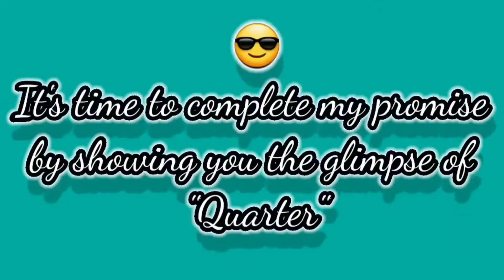jamnagar city | gujarat vlog | jamnagar to Ahmedabad train | gujarat to panipat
😎HELLO GUYS...!!!

😃 I have made a video on the beautiful journey of Jamnagar,Gujarat to Panipat station by train route...

😌Regarding any issue you are free to
    comment me...

                        If you enjoy watching my videos, then please give me LIKES and COMMENTS on my YOU-TUBE VIDEOS, share my video, and don't forget to click on SUBSCRIBE BUTTON to get the latest updates (kindly hit the bell 🔔icon)...